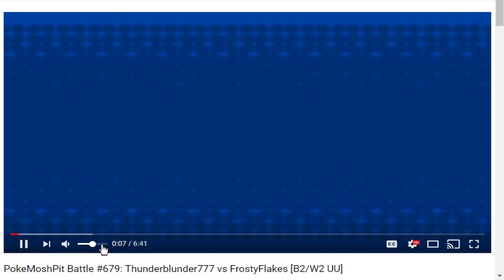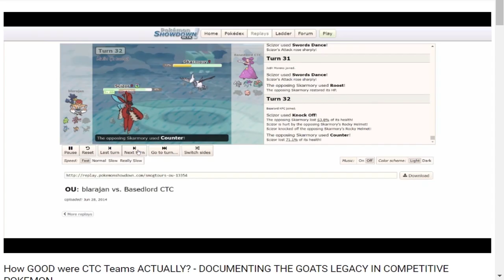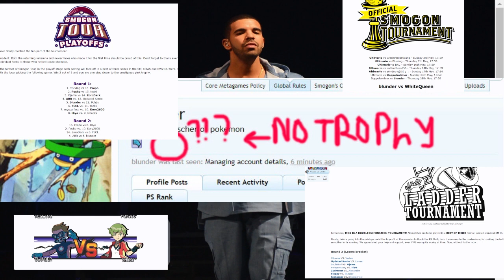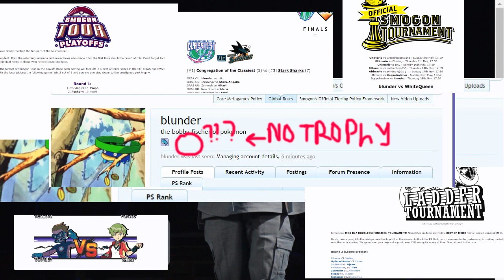How to be Thunderblunder777 w/ PokeaimMD!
The complete and undisputed guide on how to be thunderblunder777. This guide will teach you everything you need to know on becoming thunderblunder777! Enjoy :]

asfgerthrrth Enjoy!